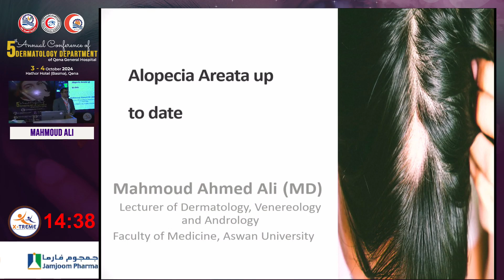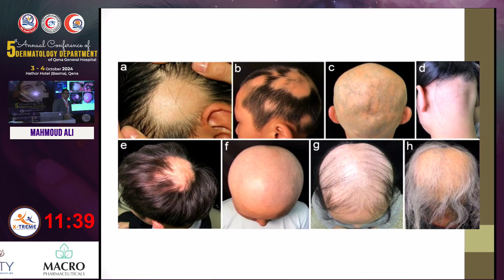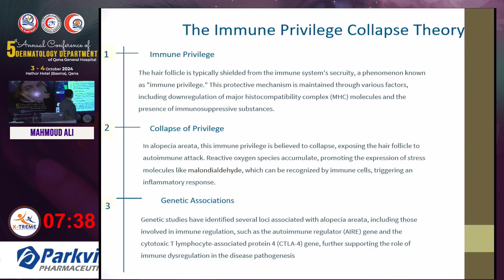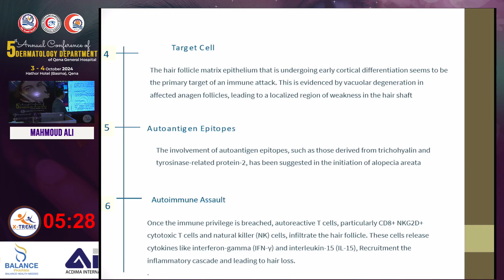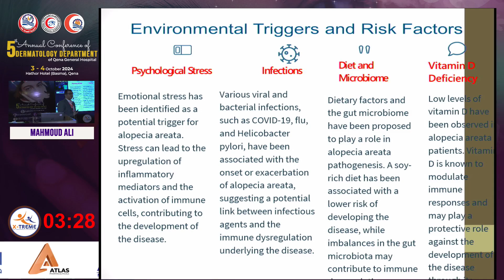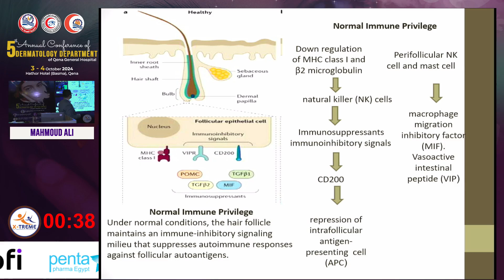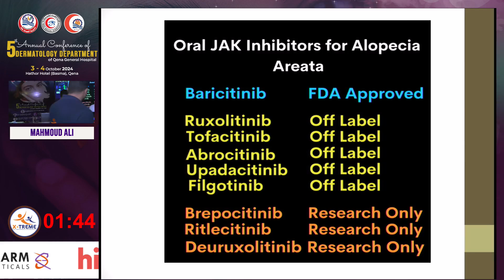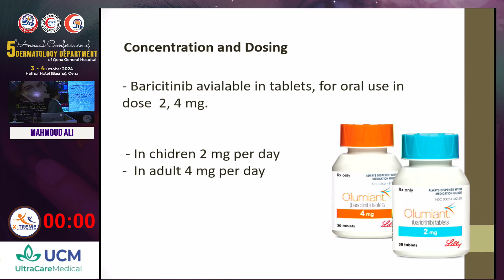Dr. Mahmoud Ali - Alopecia Areata: Up to date